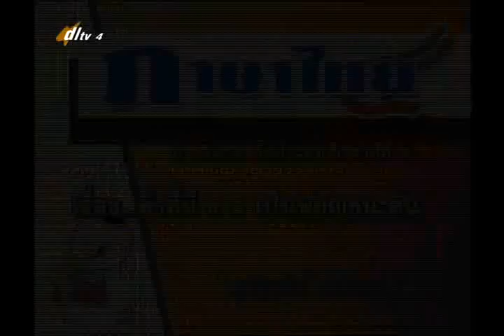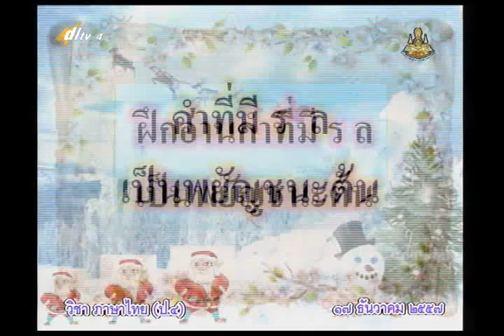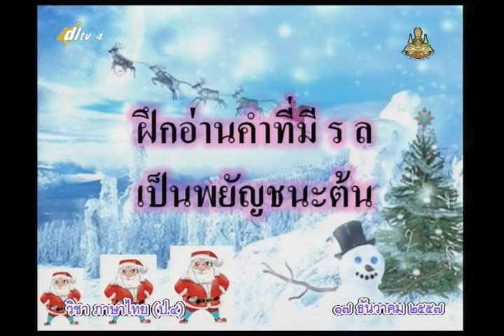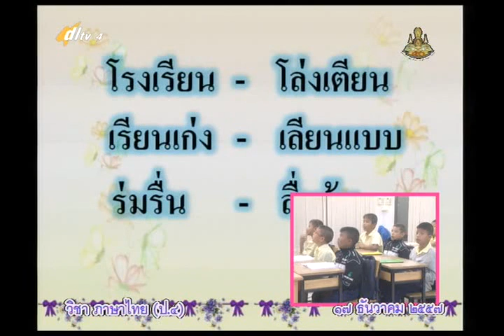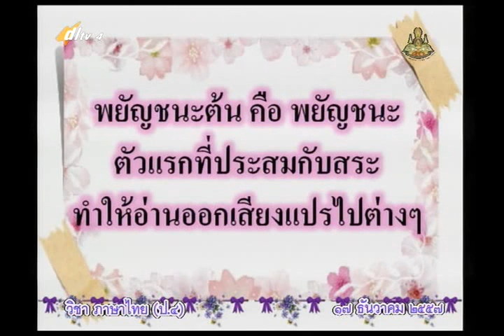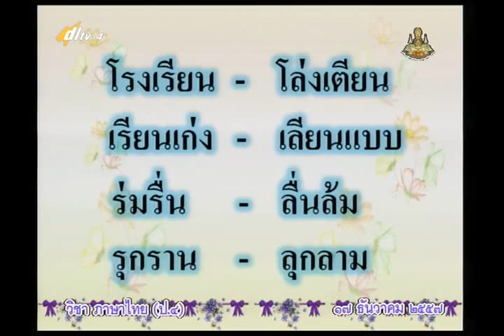035A+4171257+ท+คำที่มี ร,ล เป็นพยัญชนะต้น+thaip4+dl57t2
035A+4171257+ท+คำที่มี ร,ล เป็นพยัญชนะต้น+thaip4+dl57t2